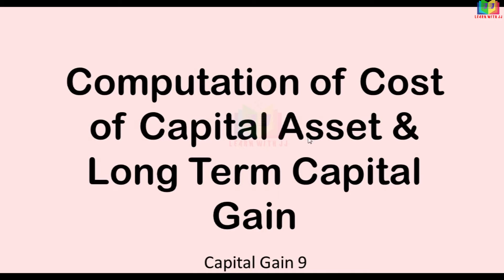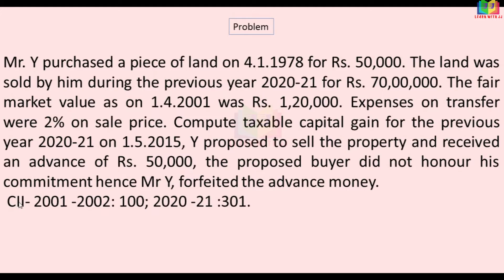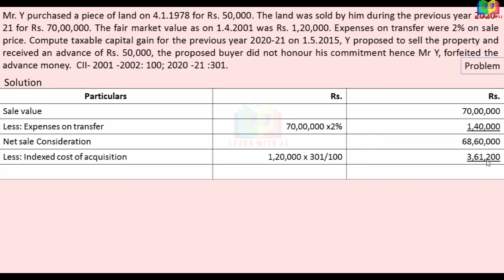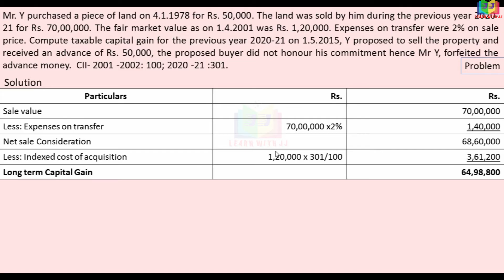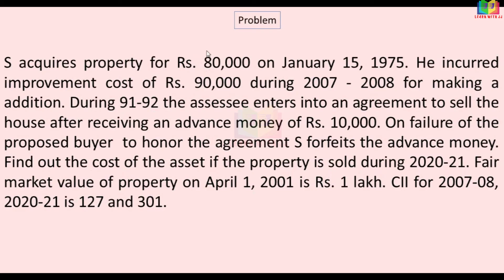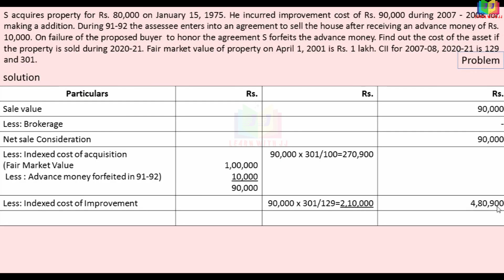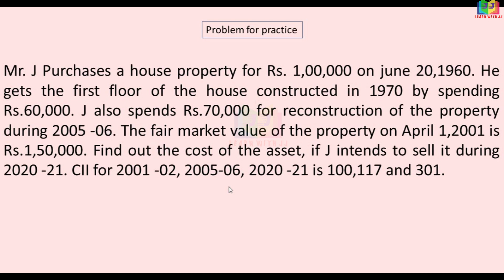Computation of Cost of Capital Asset || Part 9 in Tamil || Computation of Long Term Capital Gain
Note : Sale consideration is  Rs.90,000

Computation of Cost of Capital Asset
 Part 9 in Tamil
 Computation of Long Term Capital Gain
Follow us in Instagram